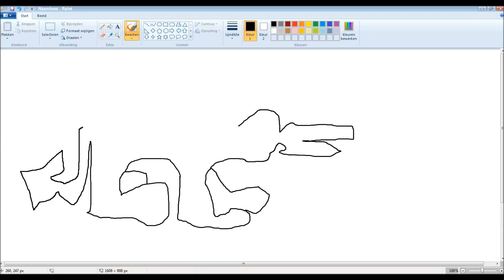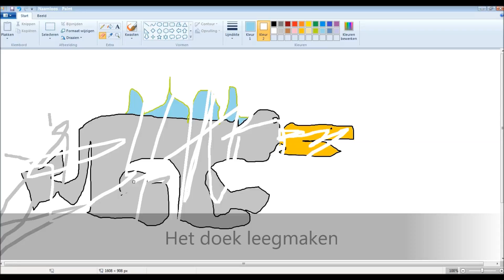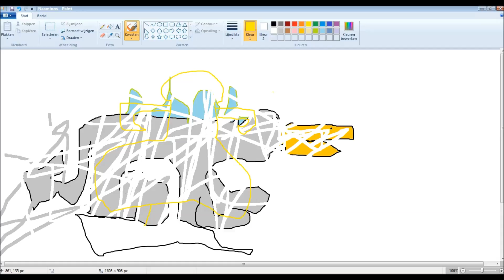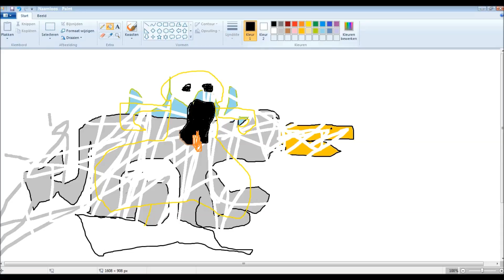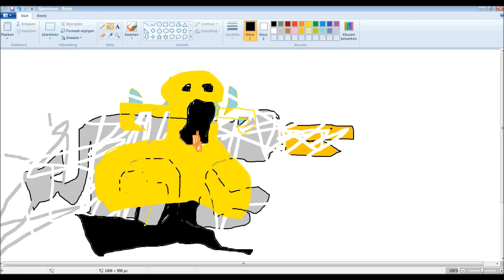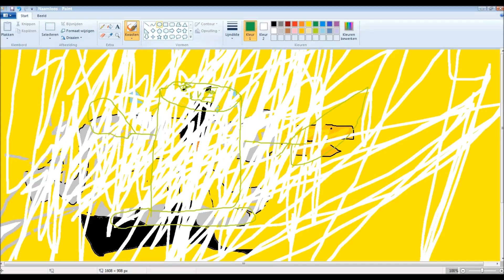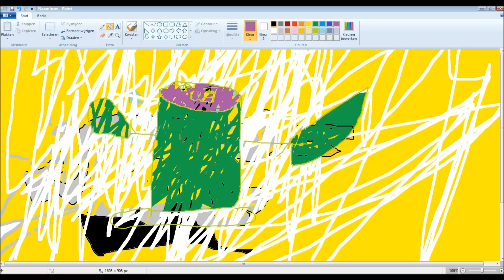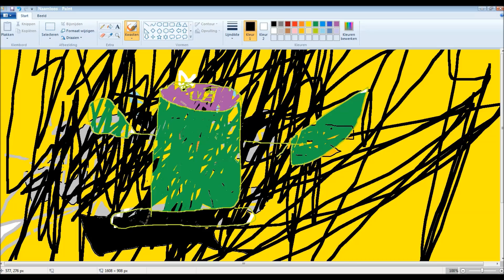Let's draw Pokémon! -WoodBusters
Al die Pokémon van tegenwoordig zijn zo raar. Polle laat eens zien dat er nog mensen zijn die wel inspiratie hebben voor nieuwe Pokémon.

Geen van de foto's of muziek staat onder mijn naam. ik ben hier niet de eigenaar van. (dat ben ik alleen van de stem en de tekeningen in de video.)